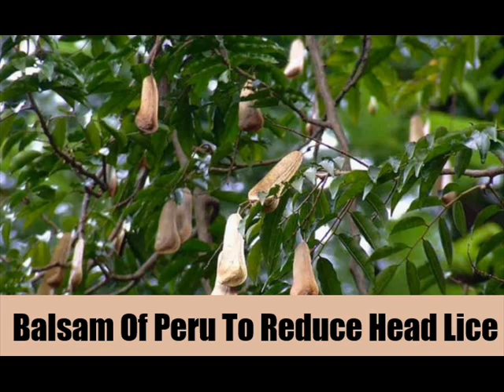7 Herbal Remedies For Head Lice